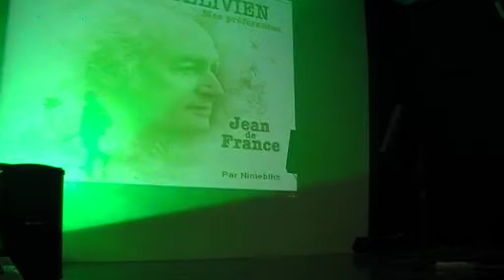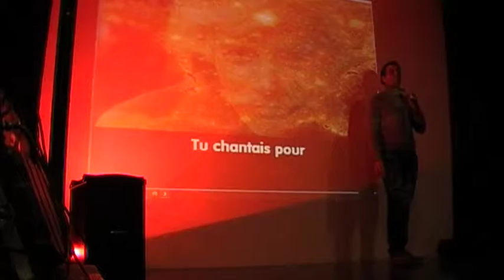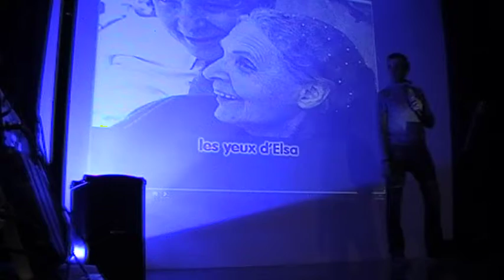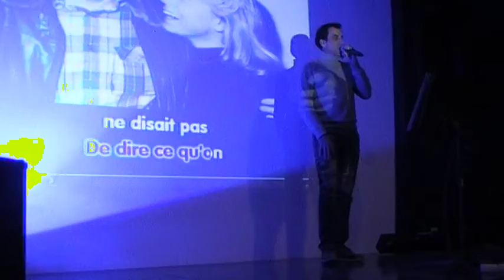Jean de France